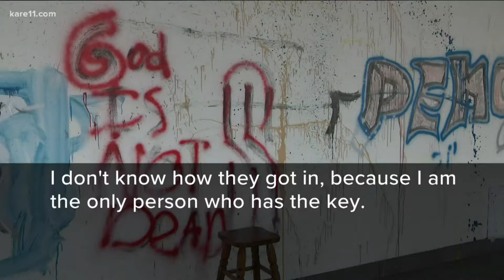Darul Uloom Islamic Center vandalized repeatedly